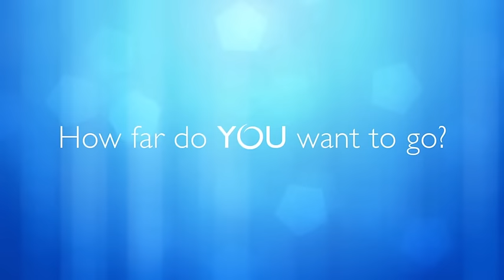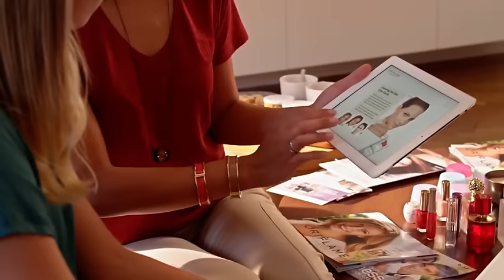Oriflame TV - 6 Growth Drivers